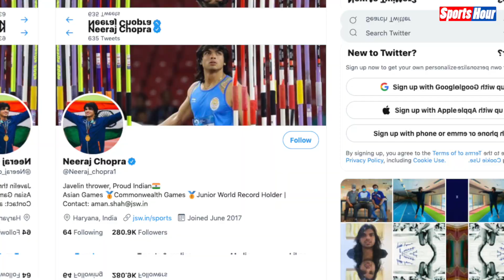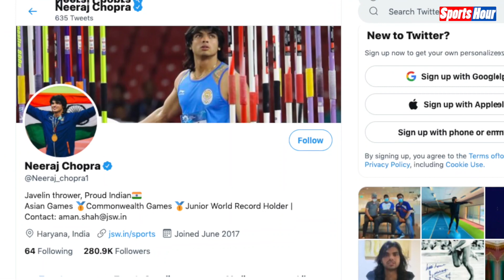GOLD जीतते ही नीरज पर पैसों की बारिश शुरु, जानिए कितने करोड़ मिले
नीरज चोपड़ा ने टोक्यो ओलंपिक में गोल्ड मेडल जीतकर इतिहास रच दिया। उनपर इनामों की जमकर बारिश हुई। उनके घर ढेर सारा पैसा आएगा। साथ ही एक कार भी मिलेगी।